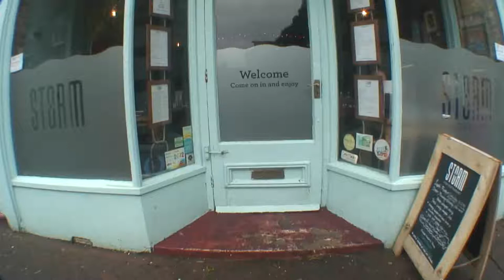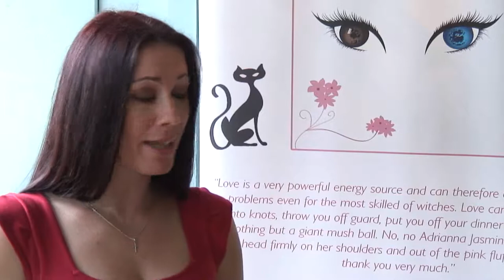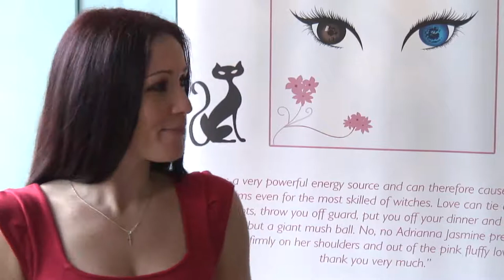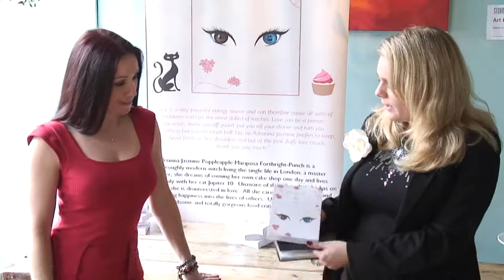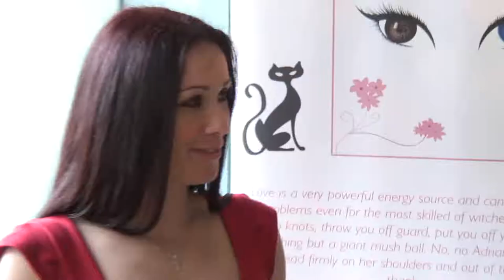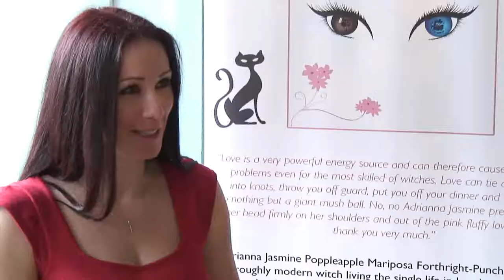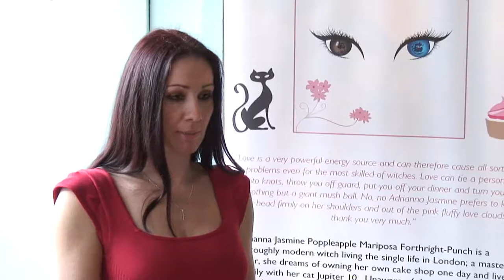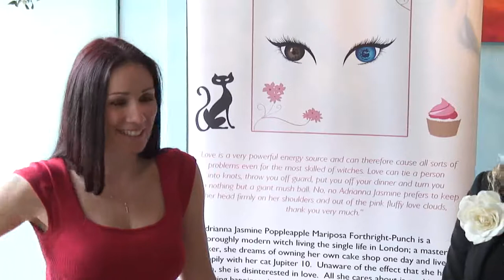Catherine Sabatina Interview.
Author Catherine Sabatina being interviewed by Suzy Wheeler at Storm Fish Restaurant.